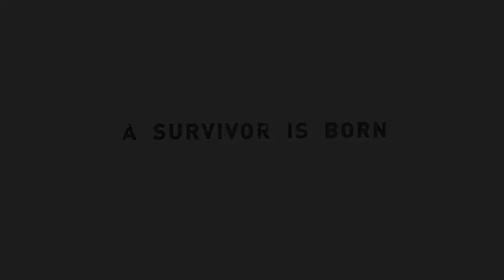Tomb Raider (2013) Complete Cutscenes [HD/1080.60]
ShadowXBlaster Providing Full Game Cutcenes For Editing Purposes Without Subtitles---
If you lik
Tomb Raider is an action-adventure video game developed by Crystal Dynamics and published by Square Enix. It is the tenth title in the Tomb Raider franchise, and operates as a reboot that reconstructs the origins of Lara Croft. Tomb Raider was first released on 5 March 2013 for Microsoft Windows, PlayStation 3 and Xbox 360, and later on 23 January 2014 for OS X, on 27 April 2016 for Linux, and on 7 March 2017 for Shield TV.

Crystal Dynamics began development of Tomb Raider soon after the release of Tomb Raider: Underworld in 2008. Rather than a sequel, the team decided to completely reboot the series, re-establishing the origins of Lara Croft for the second time, as they did with Tomb Raider: Legend. Tomb Raider is set on Yamatai, an island from which Lara, who is untested and not yet the battle-hardened explorer she is in other titles in the series, must save her friends and escape while being hunted down by a malevolent cult.

Gameplay elements focus more on survival, although exploration is used within the game when exploring the island and various optional tombs. It is also the first (and so far, only) game in the main series to have multiplayer, the first game in the series to be published by Square Enix, after the latter's acquisition of Eidos Interactive in 2009, and the first game in the series to be given a "Mature" rating from the ESRB. Camilla Luddington was announced to voice and perform as Lara Croft in 2010, replacing Keeley Hawes.